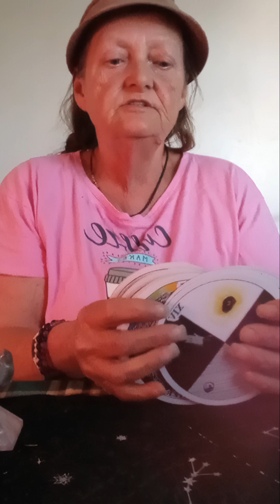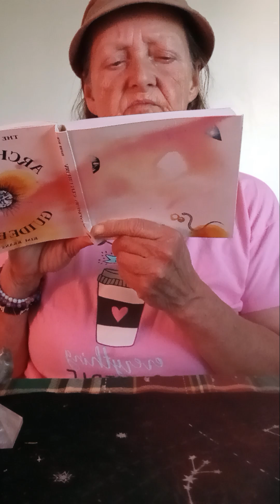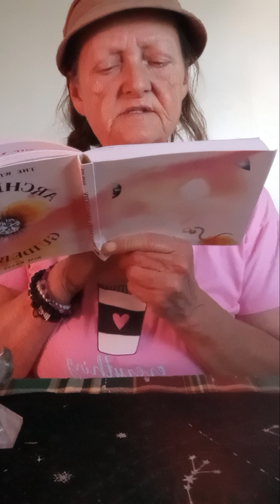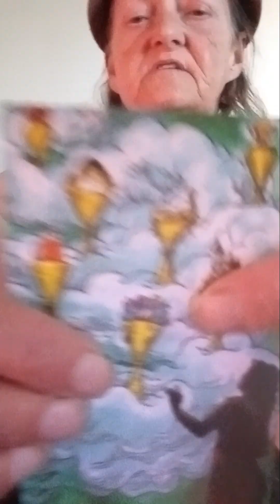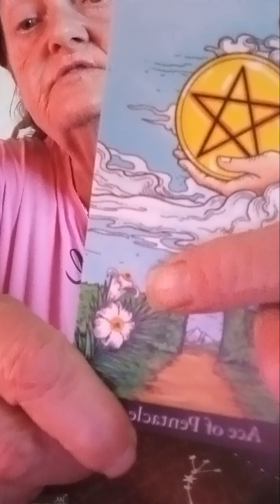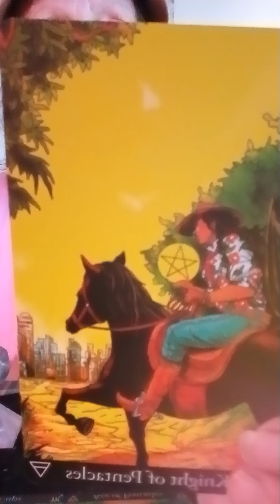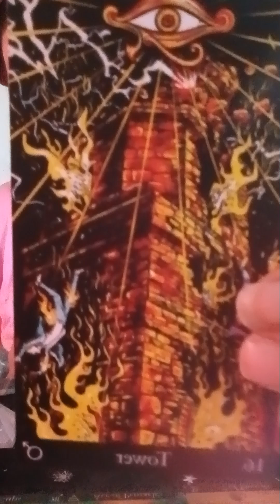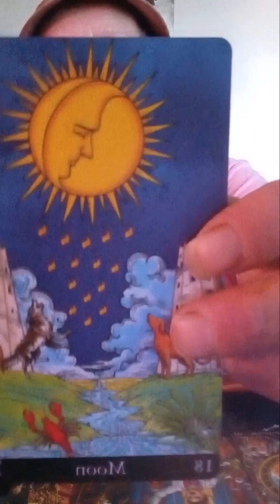LEO ANGELS ♌ THE MOON IS IN YOUR ASTROLOGICAL SIGN SHOWING YOU FEELINGS EMOTIONS U R ✌PEACE